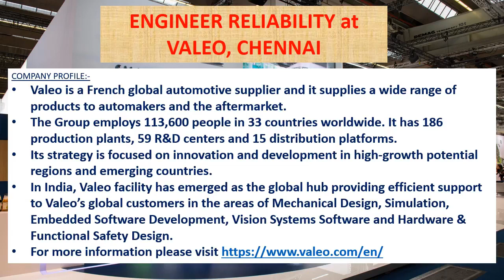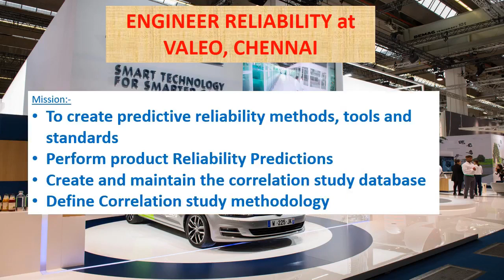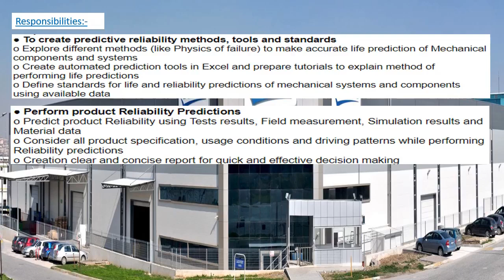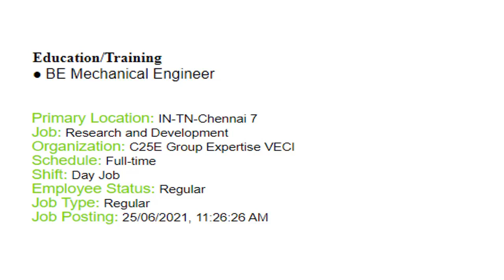VALEO recruitment 2021 | PRIVATE JOB | FRENCH MNC | FRESHER’S JOB | Mechanical engineering job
This video is saying about the job details of VALEO recruitment 2021.
Valeo is a French global automotive supplier and it supplies a wide range of products to automakers and the aftermarket.
The Group employs 113,600 people in 33 countries worldwide. It has 186 production plants, 59 R&D centers and 15 distribution platforms.

Websites and Email ids for application

Direct link for application : IInterested candidates can see the detailed notification on and can apply online through